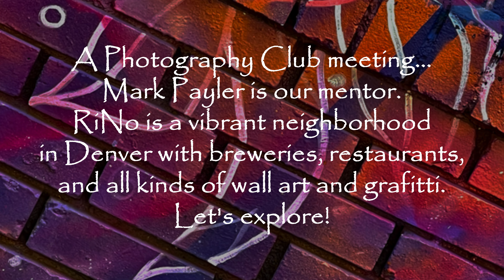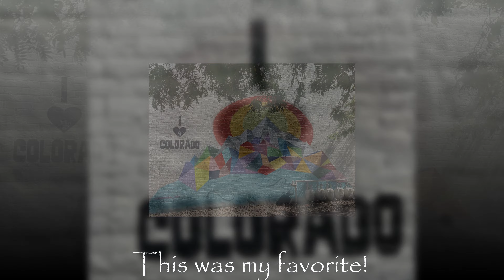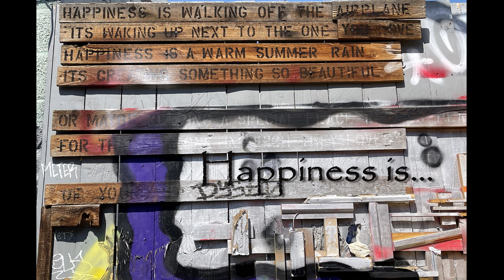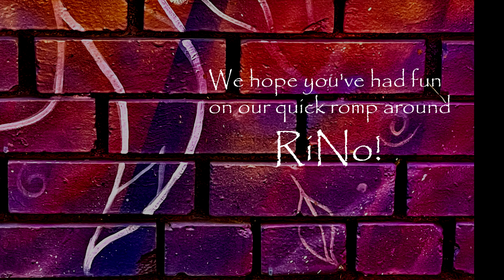RiNo Denver Photo Club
RiNo...River North Arts District.  Our photo club met there and found photo ops everywhere!  Enjoy just a few of them!